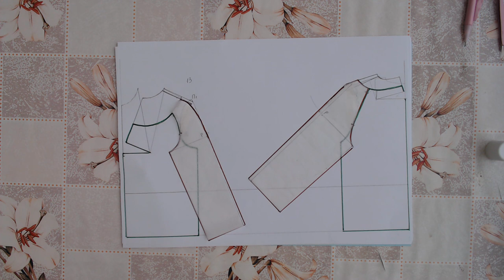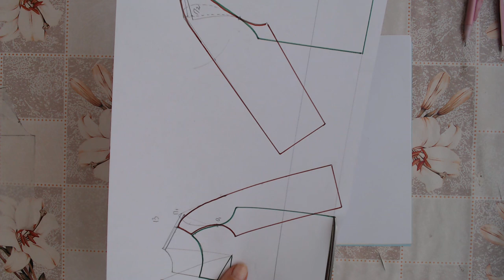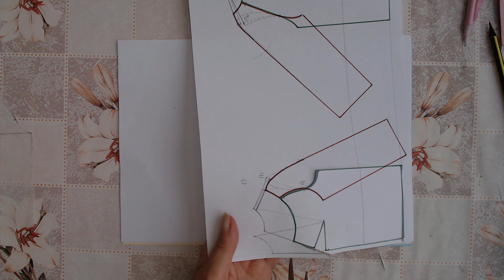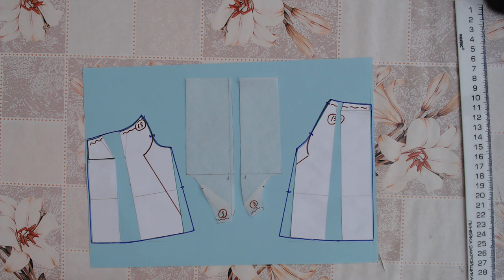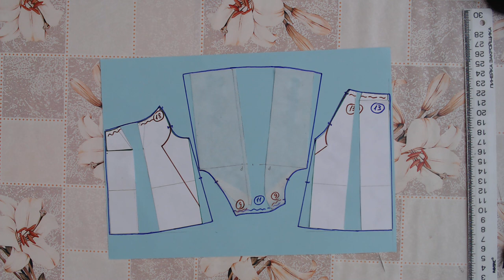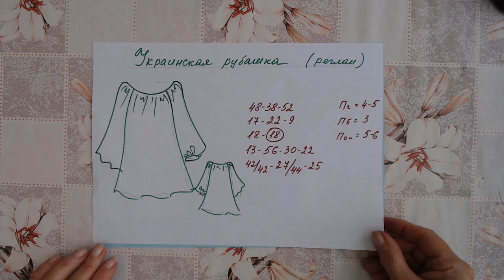Курсы кройки и шитья Галины Коломейко Украинская рубашка 2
Сегодня на курсах кройки и шитья с Галиной Коломейко продолжение и завершение темы "Украинской рубашки".
В прошлый раз мы построили рукав реглан на базовой основе.
А сегодня посмотрим как применить основные правила моделирования - перенос вытачки, лучевую раздвижку и параллельную раздвижку. А может быть две последних одновременно.
Это завершит третий этап в создании одежды своими руками. Позволит нам подготовить выверенные, точные лекала для работы с тканью. Напоминаю, первый этап это изучение тела и снятие мерок, второй построение базовой конструкции на основе техзадания, в котором отражены мерки и выбраны прибавки исходя из технического эскиза. Может показаться, что слишком всё заморочено. Но нет! Только строго выполняя эти действия мы получим гарантировано тот результат, которого ждём!
Дорогие друзья! Присылайте свои ТЗ с фото понравившейся вам модели, и я разберу крой так же подробно и обстоятельно, как делаю это сейчас. Писать на воцап, вайбер, телеграмм 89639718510.
Ещё, приглашаю жителей Москвы и области на очный 12и недельный курс с 29 сентября. Подробности на сайте kolomejko.ru.
Запись по телефону указанному выше.